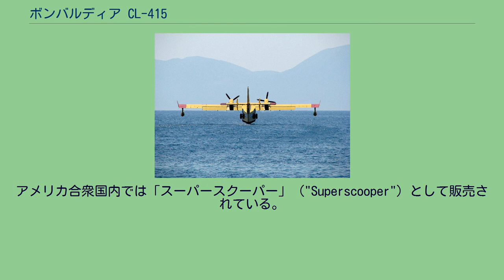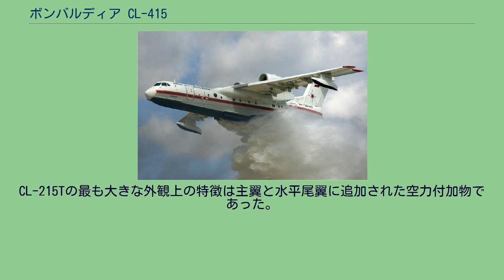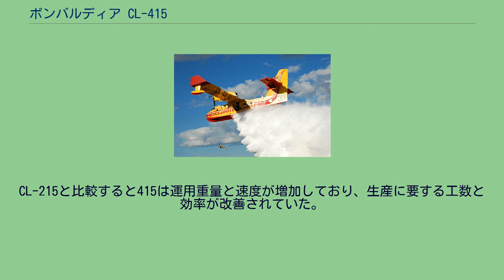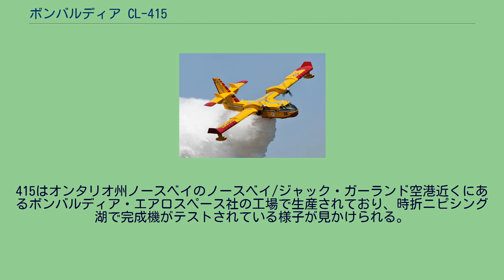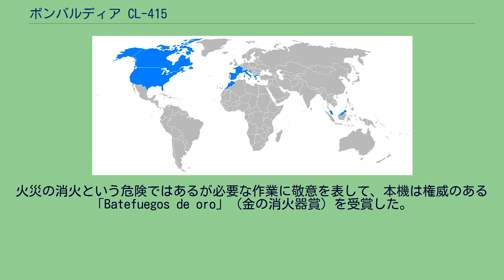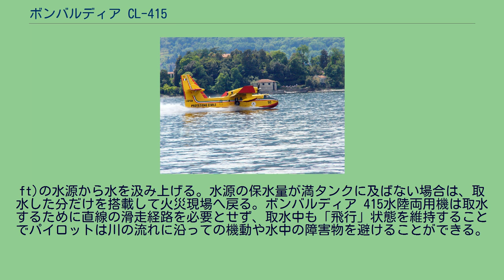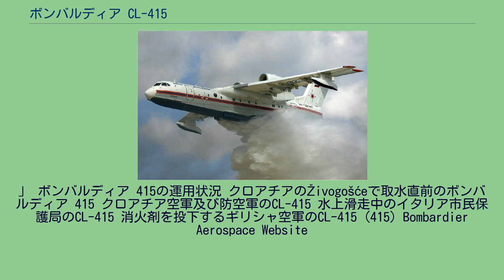ボンバルディア CL-415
ボンバルディア CL-415 レッドレイク周辺で森林火災監視を行うボンバルディア CL-415（2007年頃） ボンバルディア CL-415（Bombardier 415、元はCanadair CL-415）は、空中消火機として造られたカナダの水陸両用飛行艇である。
本機はCL-215飛行艇を基に空中消火活動専用に設計された。
アメリカ合衆国内では「スーパースクーパー」（"Superscooper"）として販売されている。
より効率が高く高出力で信頼性の高いターボプロップエンジンへと移行する市場の動向に応じてカナディア社は1987年にCL-215のエアフレーム(17)にオリジナルのレシプロエンジン よりも15% 高出力のプラット・アンド・ホイットニー・カナダ PW123AFを取り付ける作業を引き受けた。
エンジンを換装された機体はCL-215Tと命名され、数多くの空気力学的付加物と動力補助操縦系統やコックピットの空調を含むシステムの改良と共に電気系統とアビオニクス関連の能力向上が図られた。
CL-215Tの最も大きな外観上の特徴は主翼と水平尾翼に追加された空力付加物であった。
成功作のCL-215を基にしてボンバルディア・エアロスペース社（1986年カナディア社を買収）は1993年に新造機としてCL-415の生産を開始した。
415は近代化されたコックピットと空力付加物を備え消火液放出機構を変更することにより森林火災の発見/鎮火に使用する空中消火用の水陸両用飛行艇となった。
CL-215と比較すると415は運用重量と速度が増加しており、生産に要する工数と効率が改善されていた。
現場近辺の水場から6,140 L (1350 Imperial gal or 1,620 US gal)の水を汲み上げ、必要とあれば化学消火剤と混合し、それを火災現場上空で投下することで、タンクを満たすために基地へ帰還せずに消火活動を行うことが可能である。
火災に即応して大量の消火剤を火災現場へ届けることが可能なように専用に設計された415は、防錆材料を使用して信頼性と長寿命を目して製造されている。
新型の415GRがより大きな運用重量を有している一方で、ボンバルディア 415マルチロールは準軍事組織による捜索救難活動や汎用輸送任務に使用可能である。
415はオンタリオ州ノースベイのノースベイ/ジャック・ガーランド空港近くにあるボンバルディア・エアロスペース社の工場で生産されており、時折ニピシング湖で完成機がテストされている様子が見かけられる。
2016年にはCL-215と共にバイキング・エアに製造権が譲渡された。
ドライデン (オンタリオ州)郊外で消火活動中のボンバルディア 415（2007年9月） "415"は1993年12月6日に初飛行を行い、1994年11月に初めて納入された。
直ぐに多くの国々からの発注が続き、水投下機/火災鎮圧兵器として大幅に強化された性能に着目して前の型から派生した「スーパースクーパー」という渾名をつけられた。
火災の消火という危険ではあるが必要な作業に敬意を表して、本機は権威のある「Batefuegos de oro」（金の消火器賞）を受賞した。
この賞の授与に際して「多数の国々の消防機関において本機は森林火災に対する最も効果的な空中消火の機材である。森林火災消火の要求に合致するための絶え間ない改良により本機は、30年以上に渡り最も需要の高い航空機材の地位を占めている。」と評された。
76機が製造され、その内7機が事故により退役した。
415は高度15 mから降下し12秒間で410 mの距離を水上滑走中に6,137Lの水を汲み上げて再び高度15 mまで上昇するのに1340 mの距離を要する。
ボンバルディア社のウェブサイトによると415は「12秒間、130 km/h (70 knots)の速度で410 m (1,350 ft)を滑走して6,137-L (1,621-US-ガロン)の水を汲み上げる･･･先進的なボンバルディア 415は僅か水深2 m (6.5 ft)、幅90 m (300
ft)の水源から水を汲み上げる。水源の保水量が満タンクに及ばない場合は、取水した分だけを搭載して火災現場へ戻る。ボンバルディア 415水陸両用機は取水するために直線の滑走経路を必要とせず、取水中も「飛行」状態を維持することでパイロットは川の流れに沿っての機動や水中の障害物を避けることができる。